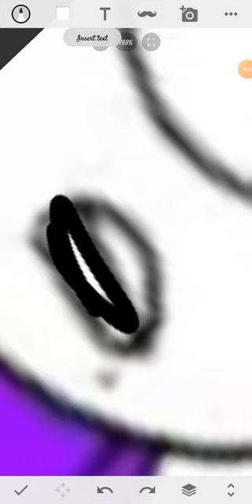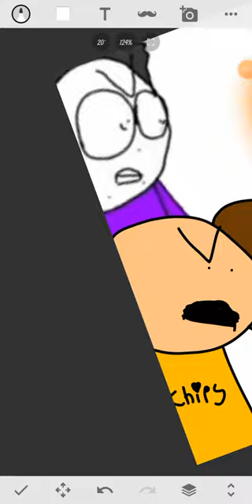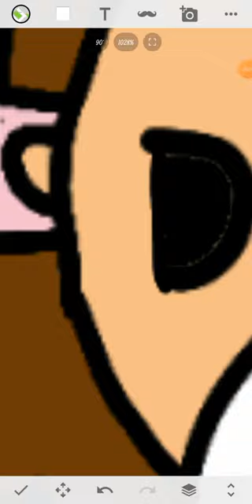ChloeTheAnimates Quitting His Family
Note: CholeTheAnimates Wear a Doki and Mundi Shirt

Credit to ChloeTheAnimates for The Voice Video